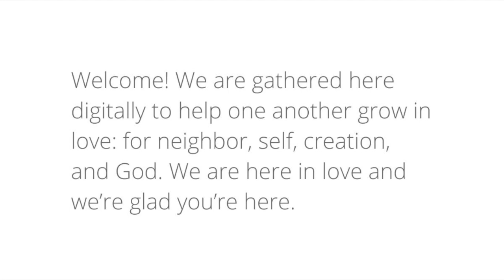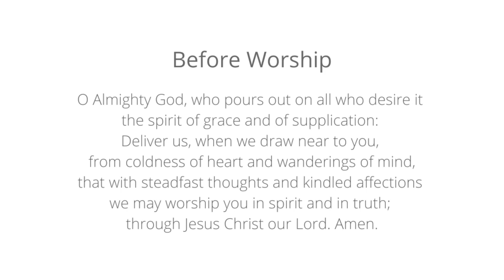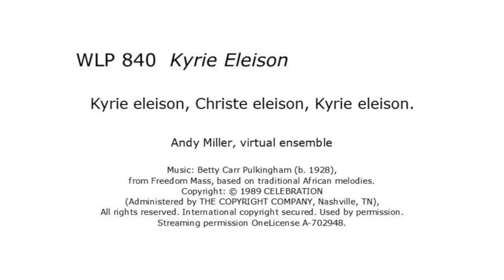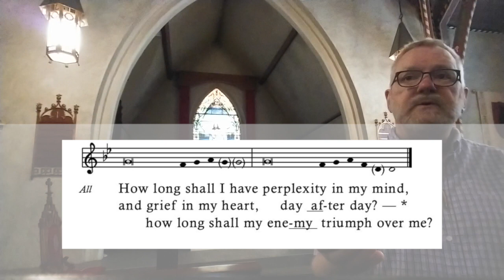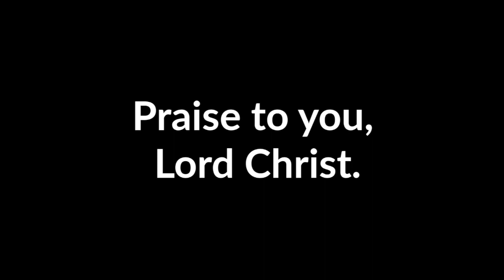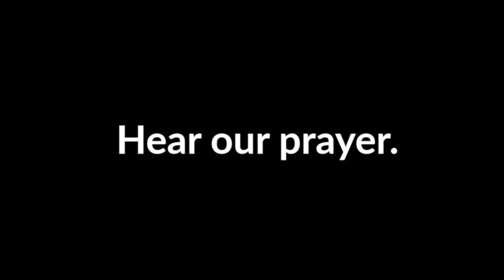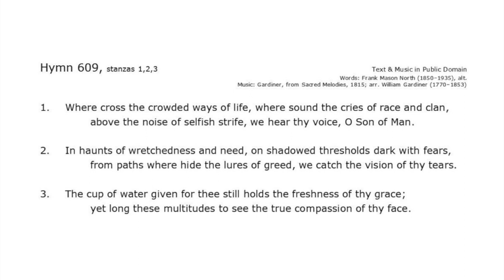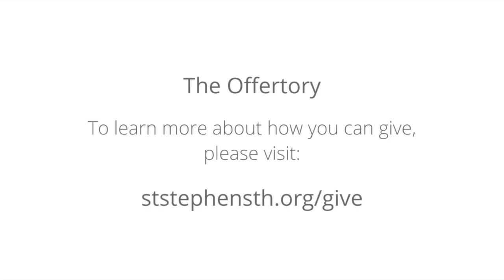Proper 8A – Dealing with fear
A worship service of St. Stephen’s Episcopal Church for June 28, 2020, celebrating the Fourth Sunday After Pentecost.